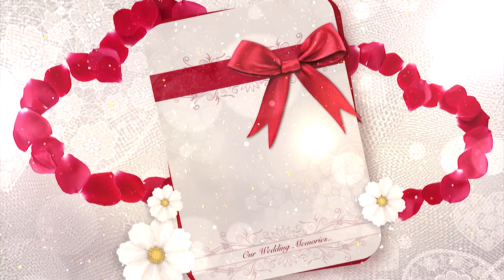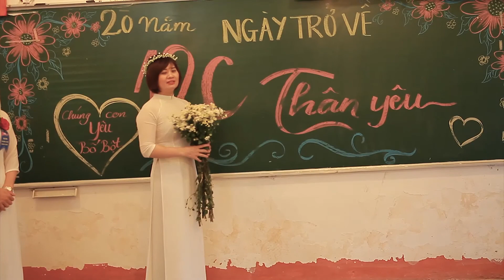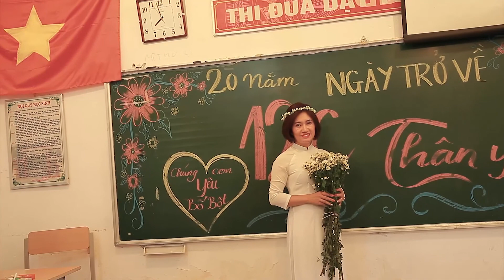Lớp 12C Trường THPT Khoái Châu kỷ niệm 20 năm ngày trở lại